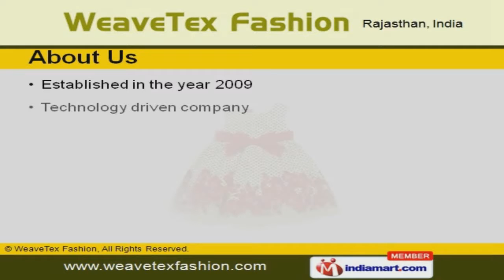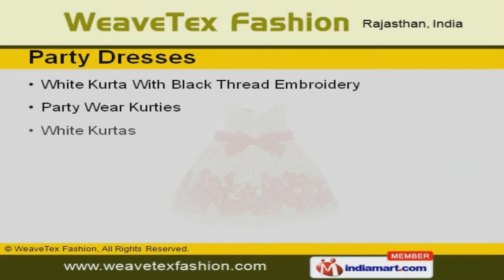Ladies Apparels by WeaveTex Fashion, Jaipur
Welcome to WeaveTex Fashion, Manufacturer, Exporter and Wholesaler of Ladies Garments. The company was established in 2009. Technology driven company and wide cliental base across overseas make us different from others. Timely delivery, Trained and experienced designers make us the first choice of our clients. We offer a wide assortment of Ladies Dresses, Baby Frocks and Designer Ladies Kurties. Our company specializes in offering Designer Ladies Kurties. We are one of the large manufacturers and exporters of Party Dresses. Short Skirts offered by us are in huge demand across the global markets. Avail from us, a classic collection of Ladies Tops. Along with that we offer Printed Skirts that are extremely reliable.